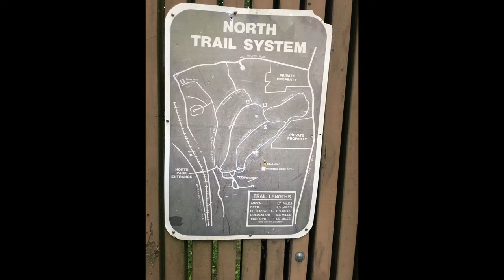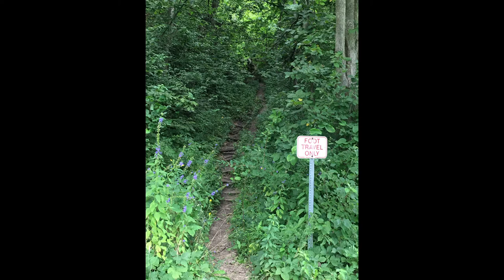Photographs of Savana Illinois illinois #camping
Nature Hike Photography from camp trip@KevinsCampingAdventure @SQWIB @smallplotsMark Ristau